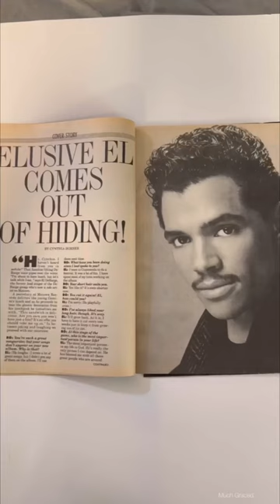El DeBarge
📚PURCHASE MY PRAYER REQUEST JOURNAL BOOK ON AMAZON

🖍️PURCHASE MY BIBLE VERSE COLORING BOOK

💕Much Graced

Strength and honour are her clothing; and she shall rejoice in time to come. Prov.31.25

🟨You can support by buying me a cup of coffee ☕️

Instagram.com/ElDeBargepics